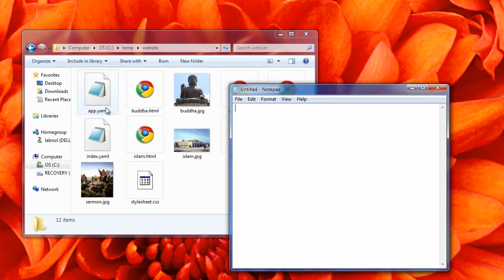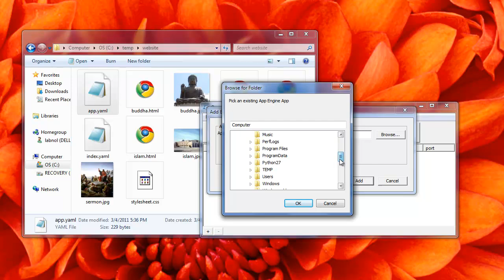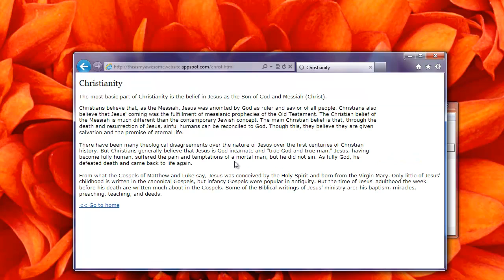Free Web Hosting with Google App Engine [Video Tutorial]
Learn how to host static websites with Google App Engine.